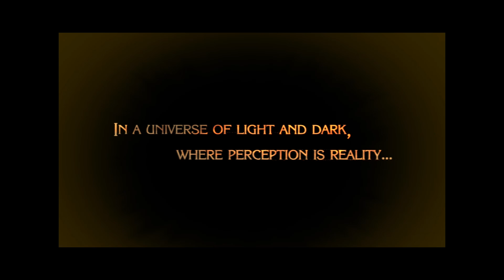Bayonetta [Part 1] Prologue